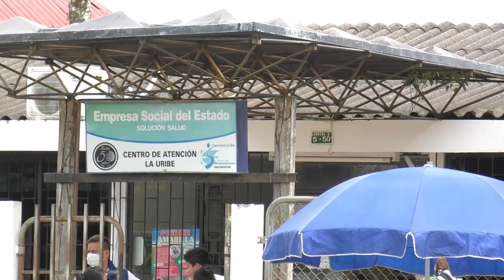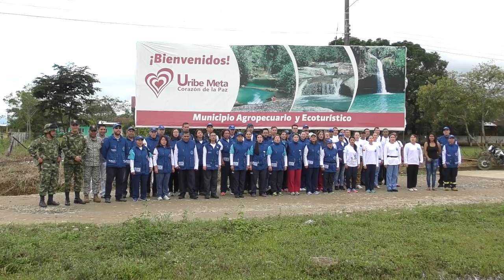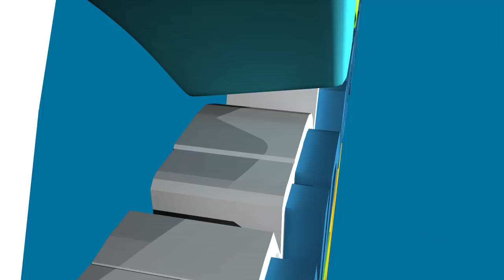FundaciónTV - Emisión 22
Vea en esta emisión la brigada de salud y ayuda humanitaria que la Dra. María Luisa Piraquive ha entregado en venezuela;  el proyecto de integración e interculturalidad realizado en Santiago de Chile; la graduación de un grupo de mujeres cabeza de hogar como artesanas de la belleza en Ecuador; la gran jornada de inclusión social para personas con discapacidad realizada en México;  la brigada de salud realizada en uribe • meta con las Fuerzas Militares de Colombia y como se hizo realidad el sueño de dos familias de Colombia de tener su vivienda nueva.